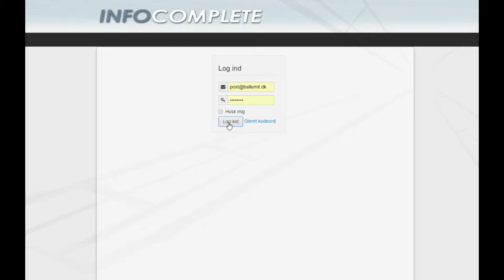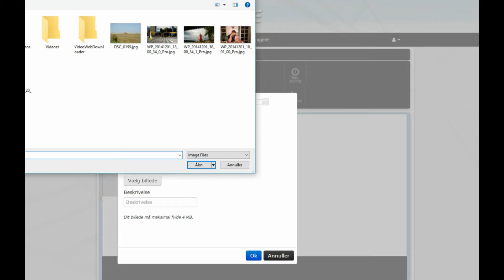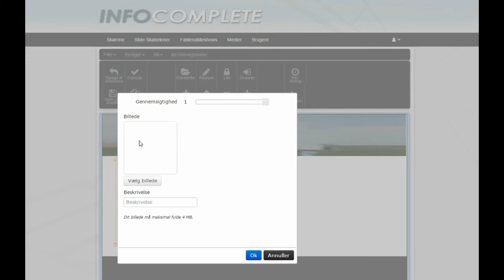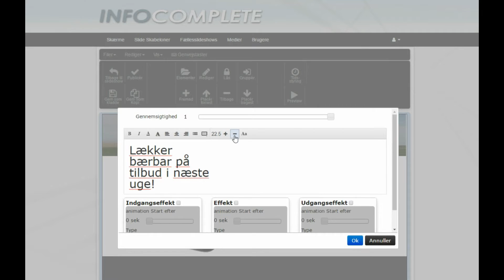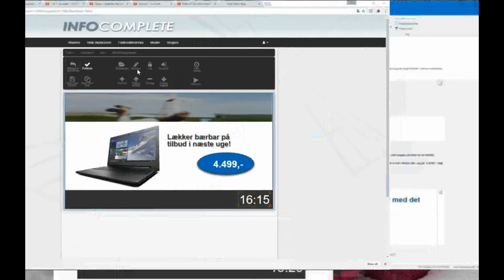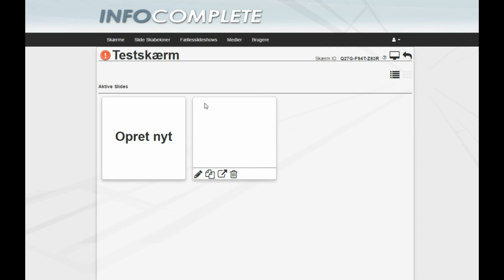InfoComplete - Mit første slide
5 minutter efter du er logget ind, har du allerede lavet dit første InfoComplete slide!